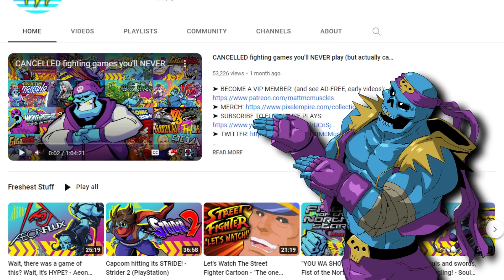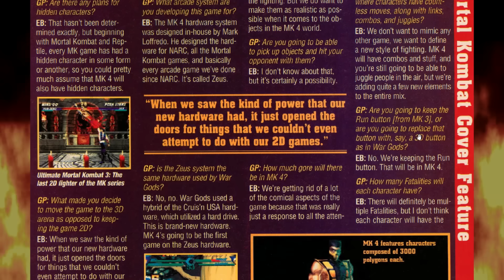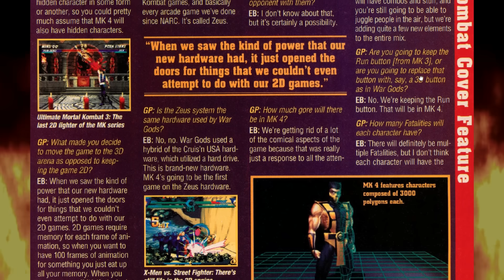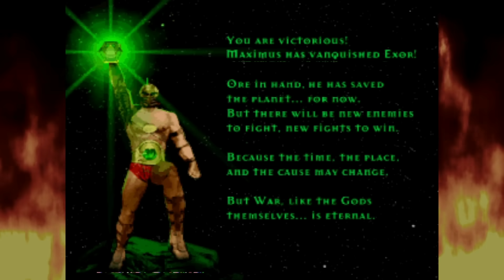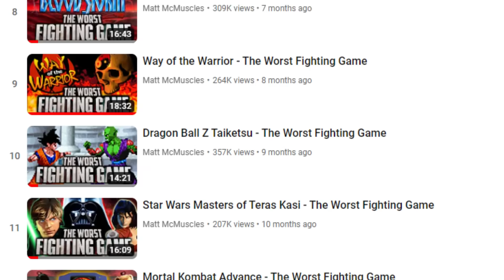War Gods - The Worst Fighting Game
Additional Art By:
Bannon Rudis

In A Vision - Ahua Kin - War Gods
Gargos Theme - Killer Instinct 2